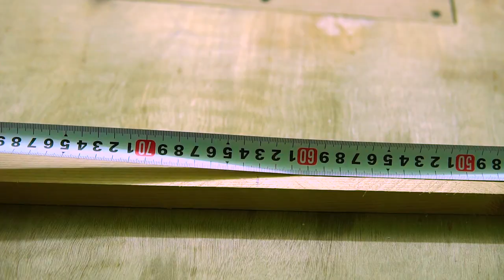Tự làm gương soi từ gỗ Thông | Make your own mirror from pine